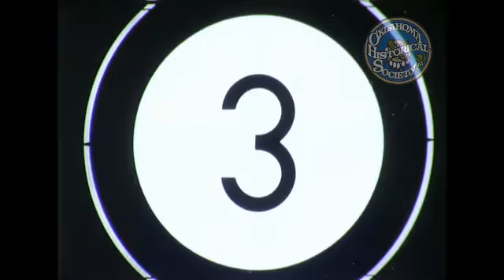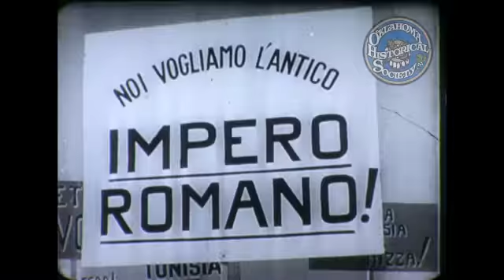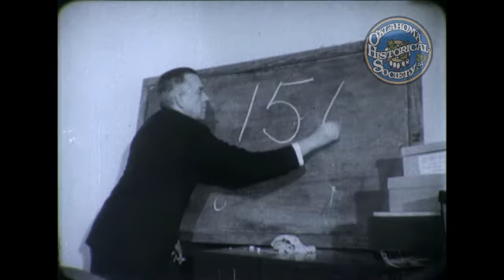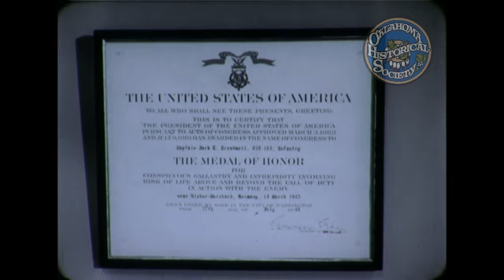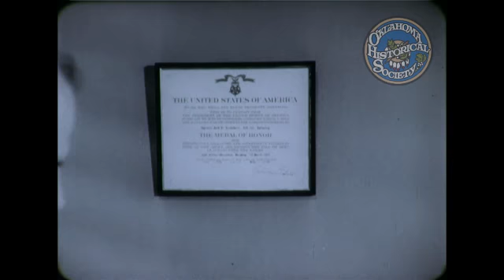A Sense of Duty (T.F. 16-3148). 1961 (November).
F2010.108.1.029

Description: United States Army training film discussing the idea of a sense of duty, where it comes from, it's value both in combat and in life. The film is narrated by Lt. Col. Jack L. Treadwell, who was awarded every award the Army can bestow on a man for courage in the line of duty. Treadwell was from Oklahoma. Provided to us with thanks from the 45th Infantry Division Museum.

Creator: United States Army

MARC Geographic Areas: United States (xxu)

Extent (quantity/size): 15min

AVI 1920X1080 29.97 FRAME RATE; Sound - Optical

Subjects: United States Armed Forces